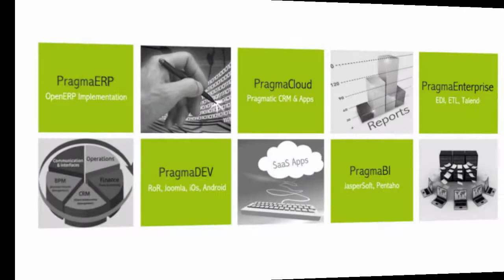Pragmatic Company Over View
Pragmatic Techsoft Pvt. Ltd